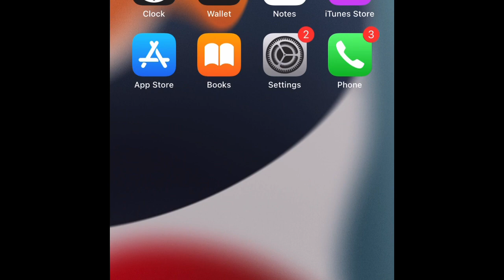DVNK1 - VI ÅKER HÄR I VOLVON (Nightcore) ￼